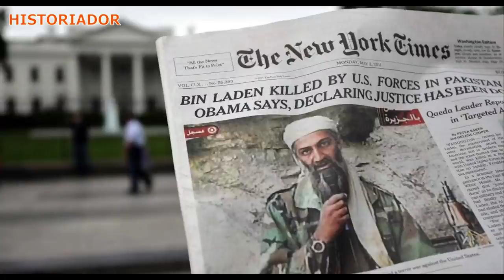HENERAL TODAS DAHIL SA TRAYDOR NA PINOY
Historiador Filipino# Tirad Pass - Alamin ang buhay ni Heneral Gregorio Del Pilar at kung paano siya trinaydor ng kapwa pilipino